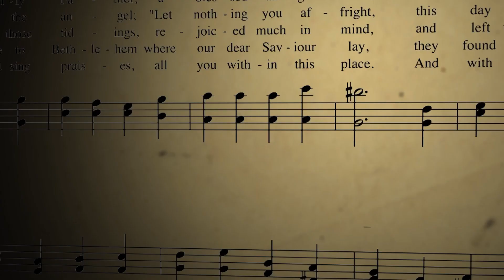Glory Be to God // Gideon Manges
All glory belongs to our God. As we behold Him in Jesus Christ we are transformed more into His image. Join Gideon as he shares this wonderful message of How Gods glory transforms us.